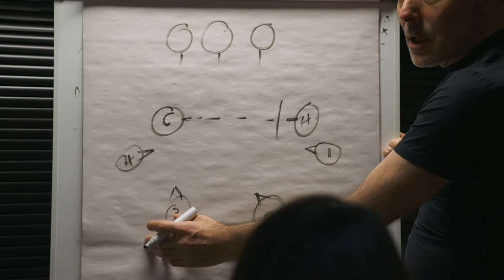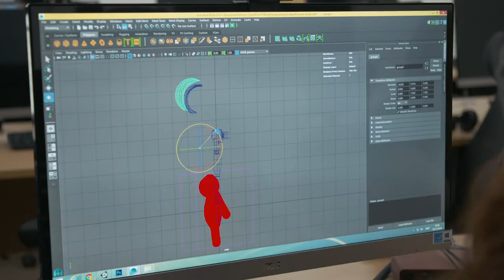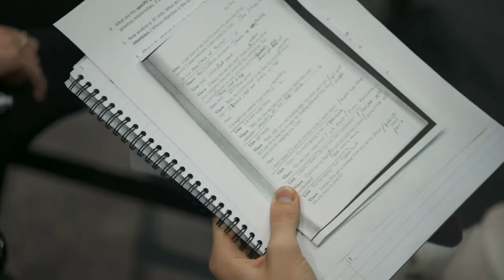Theatre, Film, Television and Interactive Media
The Department of Theatre, Film, Television and Interactive Media at the University of York.

Some of our past and present students talk about the department.